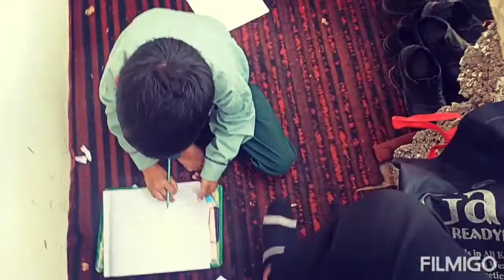Final day of an examination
Day of examination